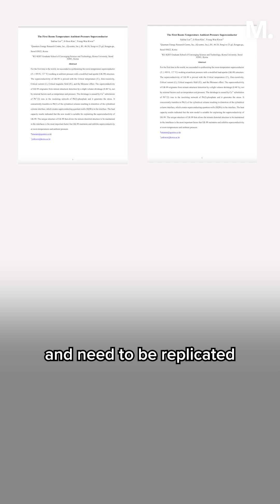This Physics Breakthrough May Change The World As We Know It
A superconductor like this could bring us a huge step closer to efficient power grids, quantum computers that don't overheat, and so much more.